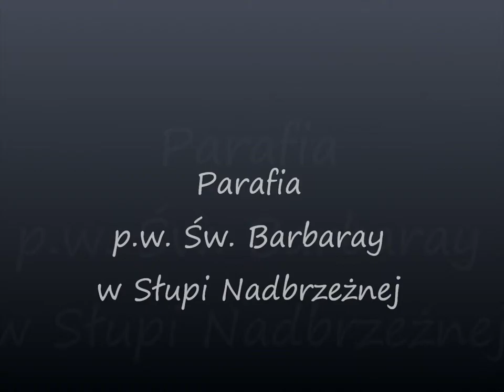Nasza parafia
Parafia p.w. Św. Barbary w Słupi Nadbrzeżnej